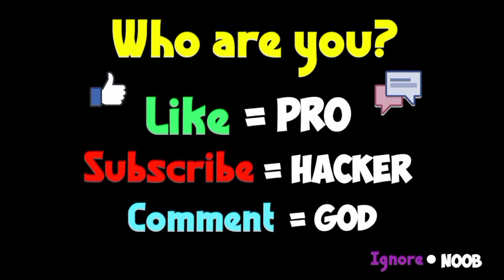NOOB vs PRO vs HACKER vs GOD - Fruit Rush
NOOB vs PRO vs HACKER vs GOD - Fruit Rush Hack, Mod Apk Animation - Top Free Mobile Best Games on Android / iOS iPhone 2021 Video.

Ios ► _

*Fruit Rush*
*Developer (Italic Games)*

Fruits need your help! Gather as huge a fruit gang as you can, help the fruits run through the obstacle course and blend them to delicious smoothies! Can you make it to the end?

Fruit Rush Features:
- Simple but addicting mechanics
- Beautiful graphics
- Amazing physics